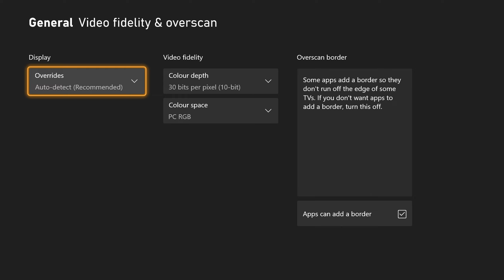AVerMedia GC573 1440p/60fps Capture Test | XBOX SERIES X